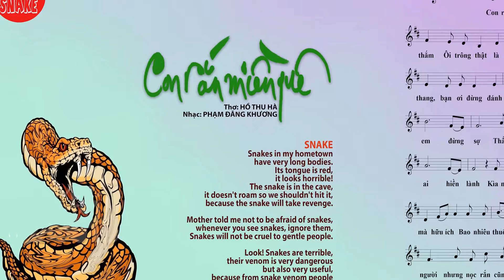CON RẮN MIỀN QUÊ - DẠY HÁT | Bài hát thiếu nhi trong Album 12 CON GIÁP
ALBUM GỒM 12 MV, 12 bài KARAOKE, 12 bài dạy hát cho thiếu nhi, Tập Nhạc gồm 12 bài

Thơ: Hồ Thu Hà
Nhạc: Phạm Đăng Khương
Trình diễn: Ca sĩ Bonnuer Trinh
Global Kid sản xuất tại Hoa Kỳ, August, 2021
Xin đừng Re-upload. Thanks